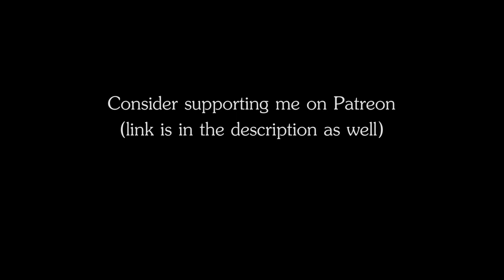RPG | D&D Ambience - Flagellant Procession (whipping, preaching, crowd)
RPG | D&D Ambience - Flagellant Procession
The ambience of zealous flagellants marching through the streets whipping themselves, while a preacher spreads the message of their god.